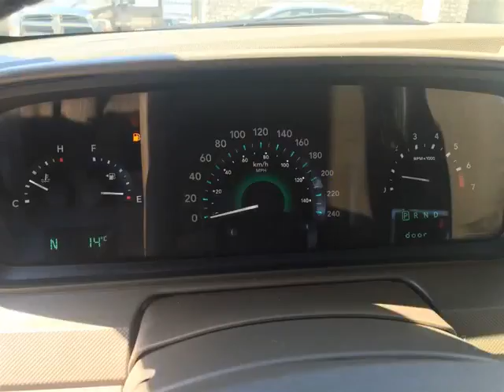CLUB AUTO PRESTIGE - CENTRE DE LIQUIDATION ST-LIN-DES-LAURENTIDES - 2009 Dodge Journey SXT ***G...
CLUB AUTO PRESTIGE - CENTRE DE LIQUIDATION ST-LIN-DES-LAURENTIDES - 2009 Dodge Journey SXT ***GARANTIE & INSPECTÉ*** SL10-2932-TH4123 SUTIL